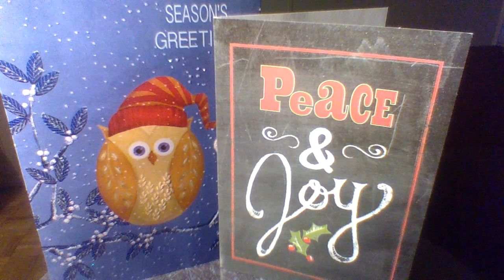SPECIAL Thanks to Shannon (PAGES AND POLISH) N JEANINE (behappy)! Happy Holidays:)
Thanks so much Behappy and Pages and Polish Happy Holidays...Love you guys!